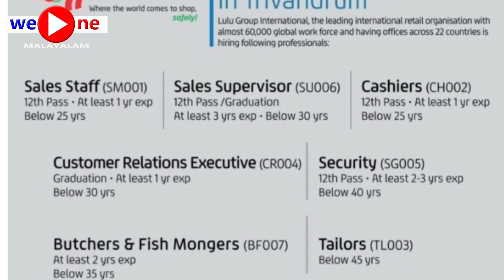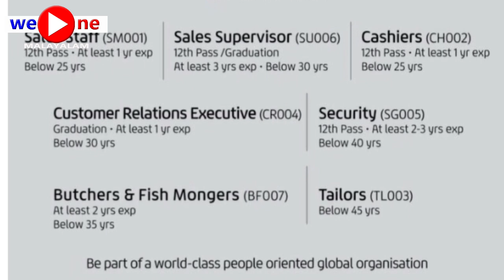ലുലു ഗ്രൂപ്പിൽ നിരവധി തൊഴിലവസരങ്ങൾ. വാട്സ്ആപ്പ് വഴി അപേക്ഷിക്കാം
ലുലു ഗ്രൂപ്പിൽ നിരവധി തൊഴിലവസരങ്ങൾ. വാട്സ്ആപ്പ് വഴി അപേക്ഷിക്കാം. Job vacancy in kerala

Thanks, Team We One Malayalam ❤️

1. Business ideas Malayalam
2. Business Malayalam
3. home Loan Malayalam
4. beef Biriyani kerala style
5. building designers Kv Maraleedharan
6. business loan malayalam
7.personal loan malayalam
8. business malayalam
9. housing loan malayalam

1. We One Malayalam
2. പിന്നോക്ക വികസന കോർപ്പറേഷൻ ലോൺ
3. Canara bank Loan Malayalam
4. fed Mobile banking registration Malayalam
4. housing Loan Malayalam
5. job vacancy
6. Kerala small business ideas Malayalam
7. msme registration
8.personal Loan Malayalam
9. ഭവന വായ്പ്പ
10. 15 lakh house in kerala
11. Asianet
12. business ideas Malayalam
13. home Loan
15. house Loan
16. Pravasi Loan
pravasi Business Loan
Norka roots
New scheme
17. Mangalya scheme Malayalam
latest kudumbashree updates
ayalkoottam loan updates
Kudumbashree loan
kerala government announcements
daily updates
latest kerala news
latest kudumbashree news
kerala fishermen updates
kerala panchayath new updates
Kudumbashree loan details
Kudumbashree loan malayalam
Kudumbashree loan details malayalam
Kudumbashree
Kudumbashree job vacancy
Kudumbashree laptop
Kudumbashree exam
കുടുംബശ്രീ സംരഭം
കുടുംബശ്രീ ലോണ്
കുടുംബശ്രീ ബൈലൊ
കുടുംബശ്രീ
അയൽക്കൂട്ടം
ayalkoottam malayalam
kudumbashree auxiliary group Malayalam
business ideas Malayalam
we one Malayalam
ajio business malayalam
attin koodu nirmanam
Qatar jobs
Kuwait jobs
jobs malayalam